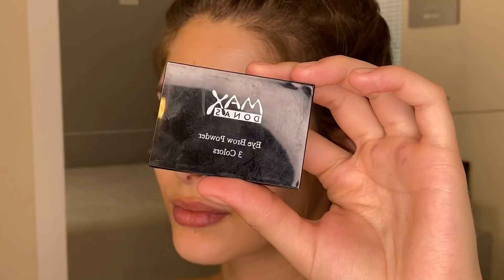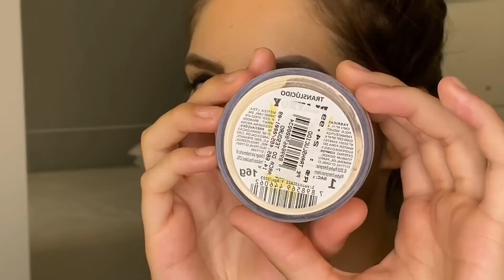MAQUIAGEM FÁCIL P/ USAR A NOITE - TODO MUNDO VAI CONSEGUIR FAZER